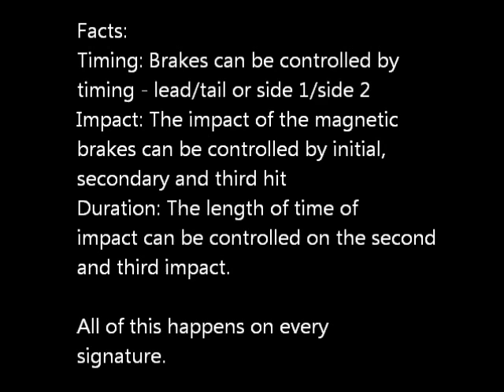choper-table-magnetic-brakes.wmv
This chopper table from a Man Roland press can fold 65,000 copies per hour.  This is made possible by means of magnetic brakes which allow precise folding.  Watch this one in action.